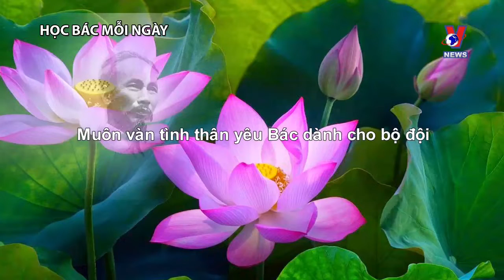Học tập và làm theo Bác | Phải biết quý trọng, thương yêu những người con trung hiếu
PHẢI BIẾT QUÝ TRỌNG, THƯƠNG YÊU NHỮNG NGƯỜI CON TRUNG HIẾU